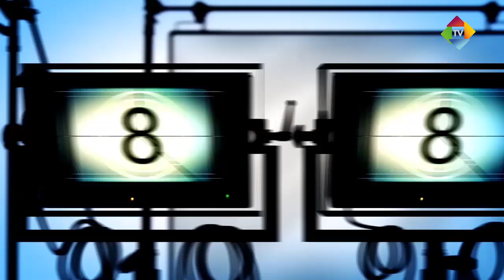DAZ P1.B3 CARDINAL TV